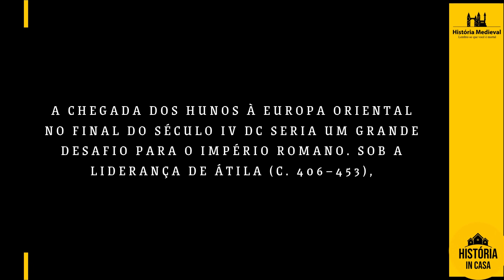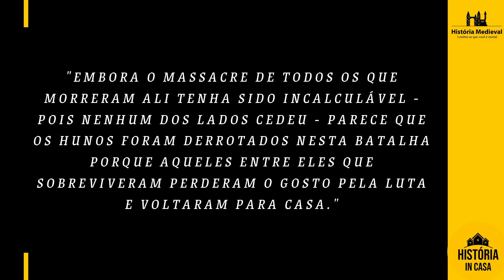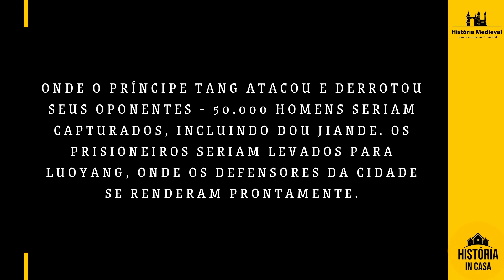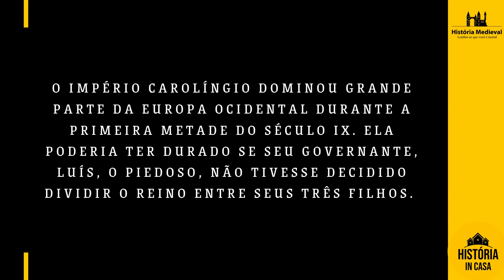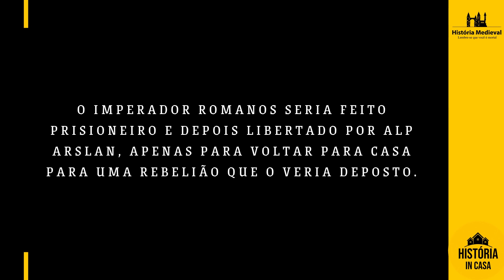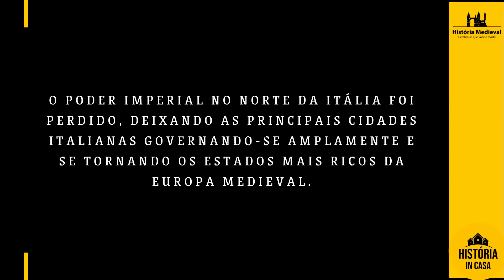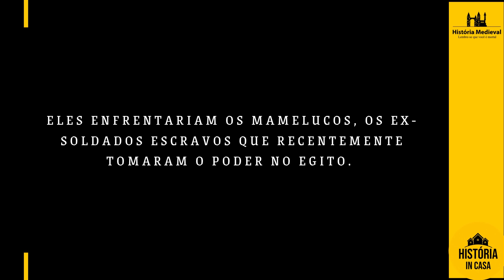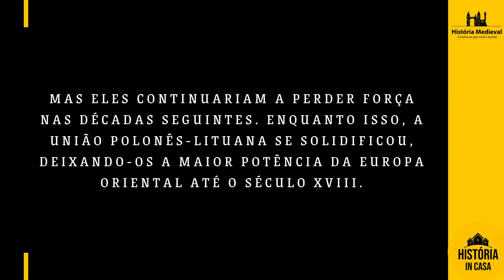Medievo #16 - Dez batalhas medievais que mudaram o mundo por Rafael Quadros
Medievo in Casa é produzido por Rafael Quadros, da página História Medieval no instagram em parceria com a História in Casa.